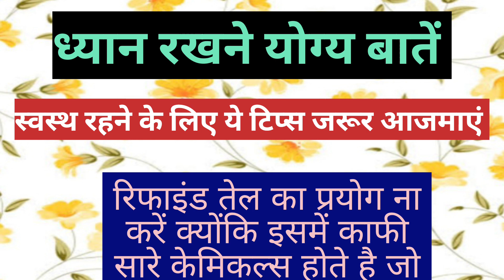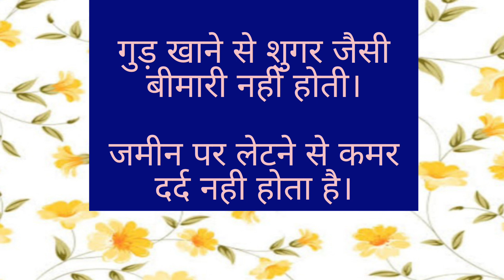ध्यान रखने योग्य बातें - 5 II lessonable Quotes II Viral Kitchen Tips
ध्यान रखने योग्य बातें II lessonable Quotes II Viral kitchen Tips

lessonable quotes viral kitchen tips
motivation video,
healthy tips and tricks,
healthy tips,
gharelu Nuskhe,
bestlines,
Suvichar,
life quotes
Achhe vichar
Suvichar khaniya,
Suvichar hindi khaniya,
quotes,ache vichar,
ache vichar khaniya
Inspirational Thoughts
motivational vedio
motivational quotes
motivational thoughts
kitchen tips and tricks
kitchen tips
kitchen tricks
kitchen hacks
hindi fact about of food
amazing fact about of food
Nariyal Pani k Fayde
शहद खाने k Fayde
अखरोट खाने k Fayde
खीरा खाने k Fayde
जंक फूड खाने से क्या होता है
हमेशा पानी पीना चाहिए
भोजन के बारे में रोचक तथ्य
फ्रेश वेजिटेबल खाने k fayde
किचन टिप्स
5 बहुत काम के किचन टिप्स
किचन टिप्स इन हिंदी वीडियो
10 बहुत ही काम आने वाले किचन टिप्स
किचन के सबसे काम के उपयोगी टिप्स
कुकिंग किचन टिप्स आणि ट्रिक्स
बहुत काम के किचन टिप्स
6 बहुत ही काम आने वाले किचन टिप्स
10 बहुत ही काम आने वाले किचन के टिप्स
11 किचन ट्रिक्स
१० बहुत काम के किचन टिप्स जो आपने पहले नहीं सुना होगा
अपनाए ये किचन टिप्स
सोप्प्या किचन टिप्स
बहुत ही कमाल के किचन टिप्स
11 बहुत ही कमाल के किचन टिप्स,
5 बहुत ही काम आने वाले किचन टिप्स